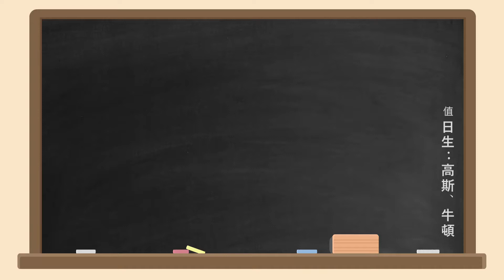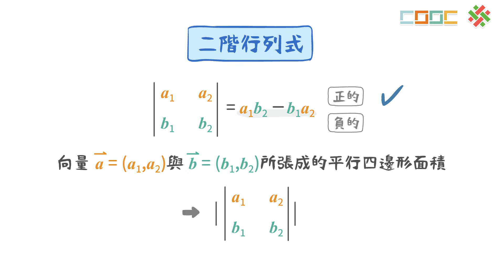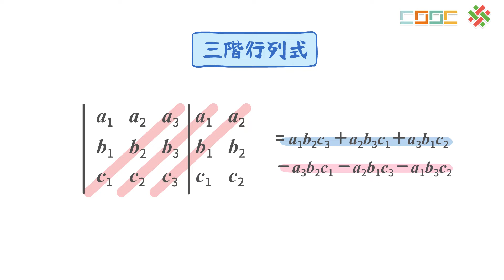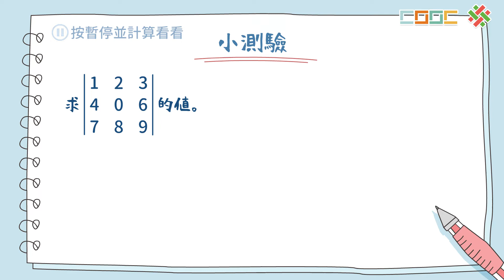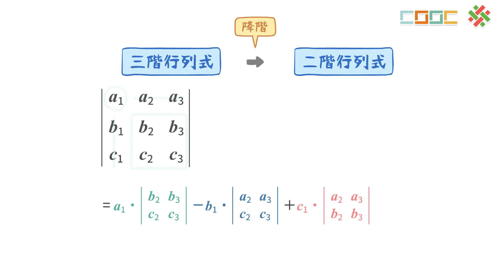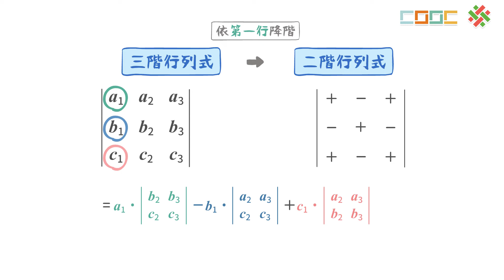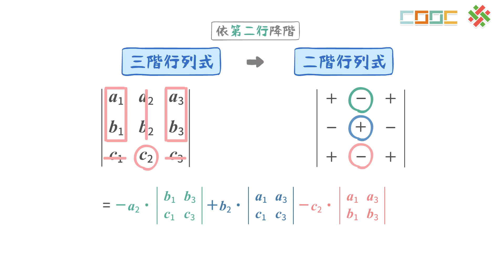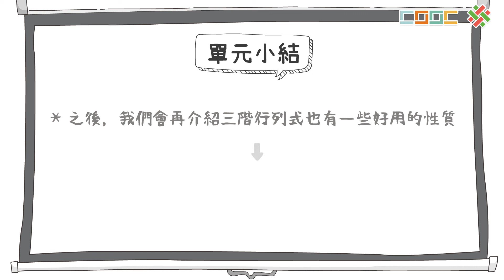108新課綱｜高二數學｜【觀念】三階行列式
No.高二數學(下) 4-17